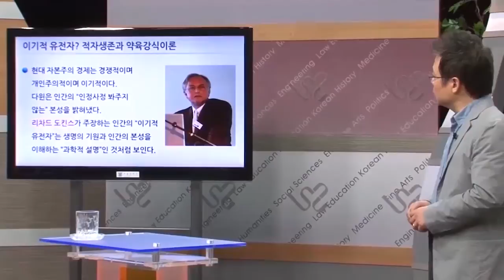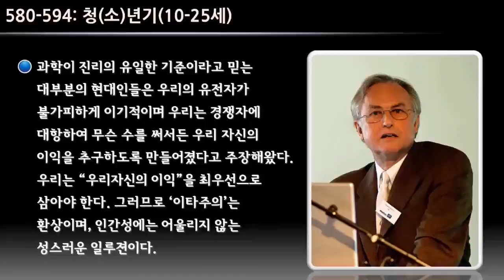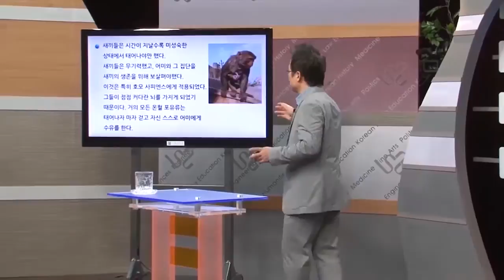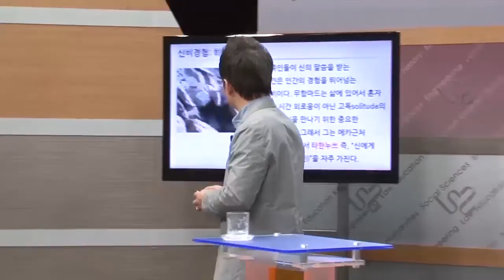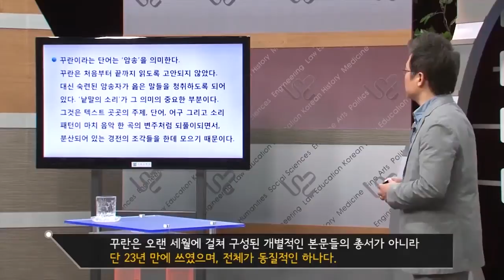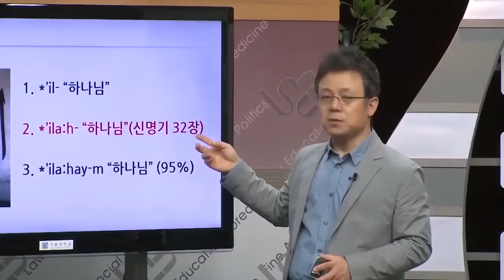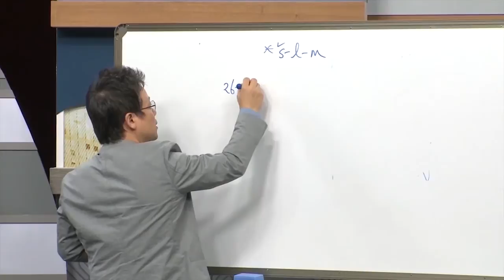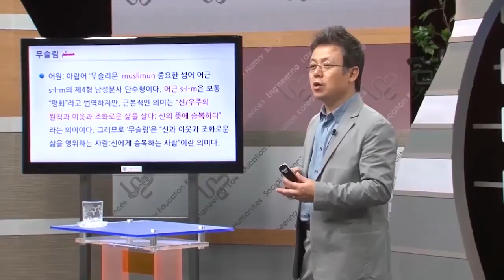SNUON_경전과고전_4차시_배철현교수_#5